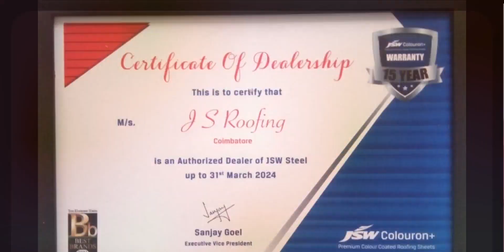மண் ஓடு how to install roof tiles clay tile roofing js roofing fabrication specialist